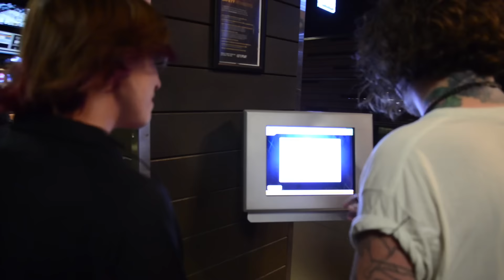Ben Bruce Daddy Diaries Ep 12 - Ben Tries To Play Golf & Studio With Open Your Eyes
On Episode 12 of Ben Bruce's Daddy Diaries Baby Fae meets Say for the first time. Ben proves once and for all that a professional golf career isn't in the cards for him and he enters the studio and hilarity ensues. Also in the studio Open Your Eyes and Matt Good.

BenBruceMedia is a channel dedicated to keeping you up to date with and providing you with exclusive content involving Ben Bruce (Asking Alexandria).

The daddy diaries is a collection of short videos that give viewers an inside look at how Ben is learning to juggle his busy professional schedule with being a new parent.